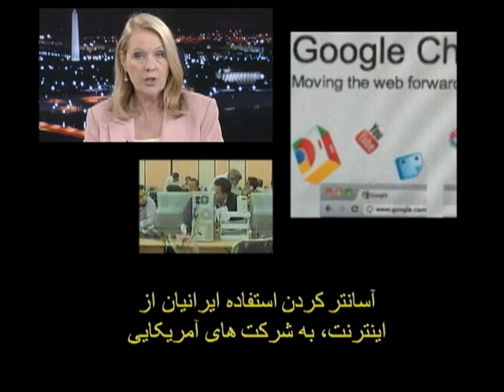View From Washington 898: President Obama Speaks to the Iranian People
"In recent weeks, Internet restrictions have become so severe that Iranians cannot communicate freely with their loved ones within Iran, or beyond its borders. Technologies that should empower citizens are being used to repress them," said President Barack Obama